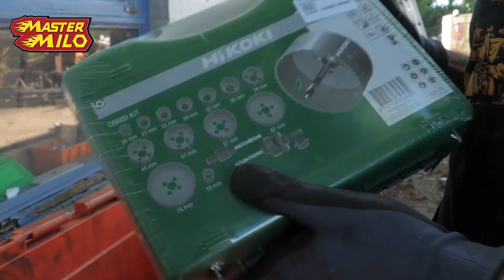Elektra fixen voor het nieuwe kantoor! #550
Hey mensen, vandaag zijn eerst Raymond en Peter langs geweest om 4 hele mooie ramen af te geven! daarna zijn we snel verder gegaan aan het nieuwe kantoor, we hebben elektra gefikst en nog heel groot deel geïsoleerd samen met Bram. Oftewel een boel gezelligheid!

Wil je meehelpen met ondertitelen? Dat kan! Check